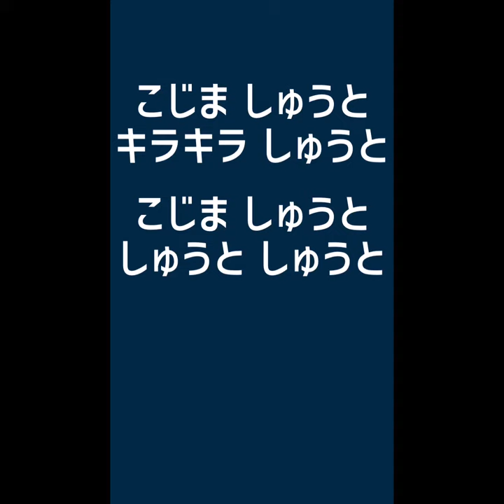2016 愛媛FC 選手チャント 小島 秀仁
こじま しゅうと
キラキラ しゅうと
こじま しゅうと
しゅうと しゅうと